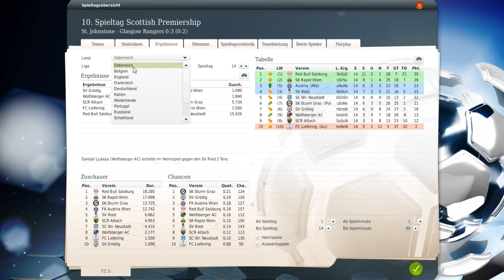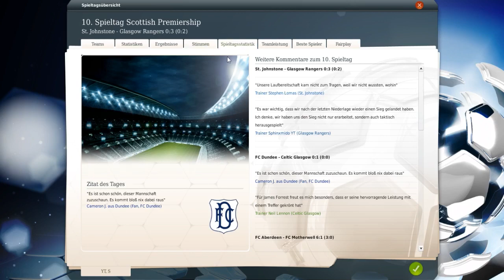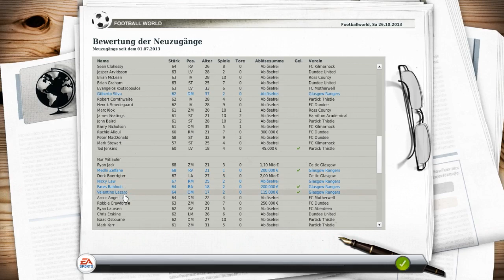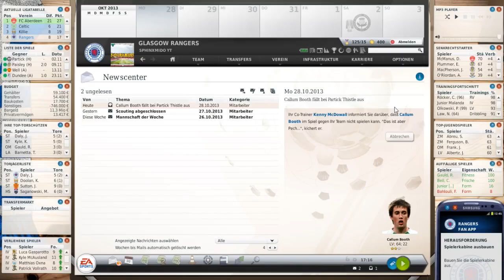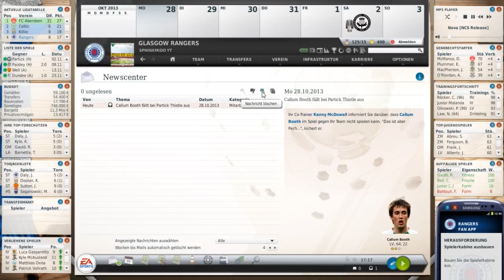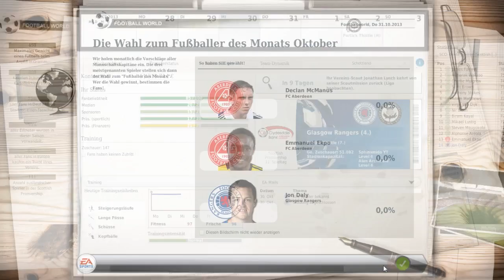Fussball Manager 13 - Reloaded Let's Play - # 076 - SCO Premiership 10.SP - St.Johnstone [ Saison 2]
Einlaufmusik Saison 1: Blessed   von Avicii
Tormusik      Saison 1: Lovers on von David Guetta
Einlaufmusik Saison 2: Hell Bells von AC-DC
Tormusik      Saison 2: The White Stripes von Seven NationsArmy
Tormusik  Saison 2: Zombie Nation . Kernkraft 4000

Dein Sphinxmido